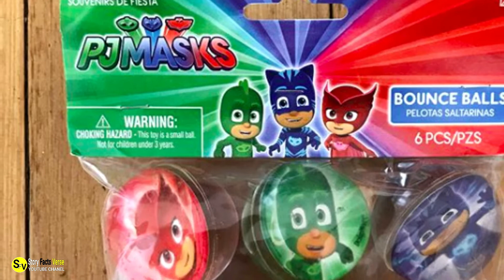This Boy Died on His Fourth Birthday After Choking On His Favorite Party Gift